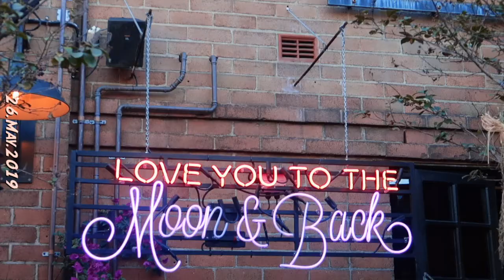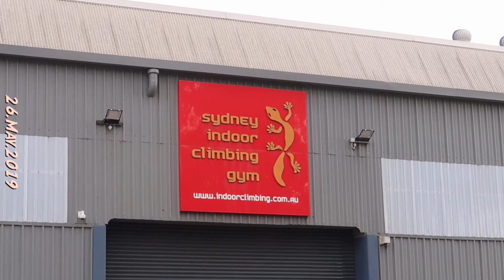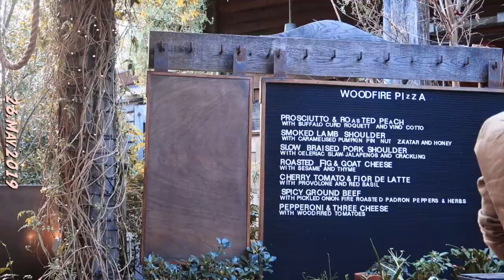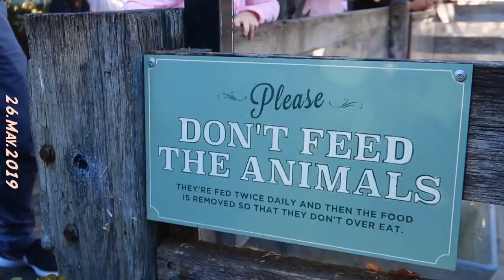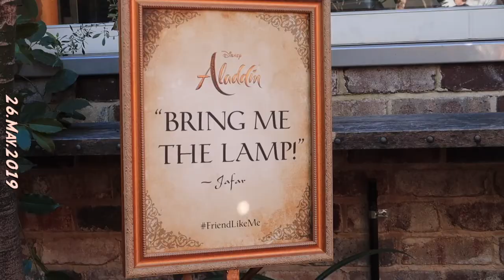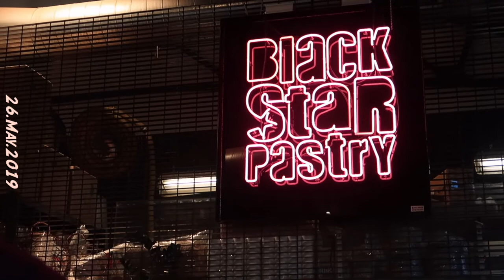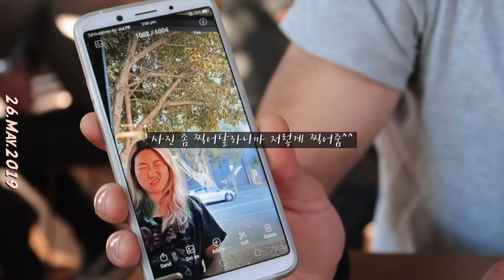국제커플🇬🇧 영상미 완죠니 와우인 핵존예 알라딘 카페✨ 쉬는날 같이 암벽등반🧗🏻‍♂️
안녕하세요 쏭이에요!

저 카페 이름은 The Grounds 입니다!
7a/2 Huntley St, Alexandria NSW 2015 👈🏼주소

디즈니와 공식적으로 협력하여 꾸민 카페입니다,
원래 여러가지 테마로 바꾸는데, 정말 유명한 카페랍니다!

현재는 코로나로 인해 테마없이 운영중이에요!

평일/주말 오프닝 시간이 다르니 홈페이지를 꼭 참고해주세요!

저에게 힘과 원동력이 됩니다 😆✨